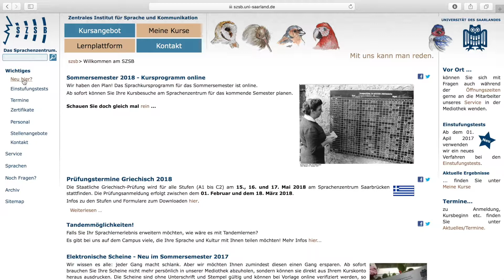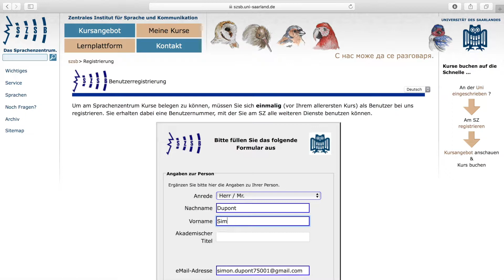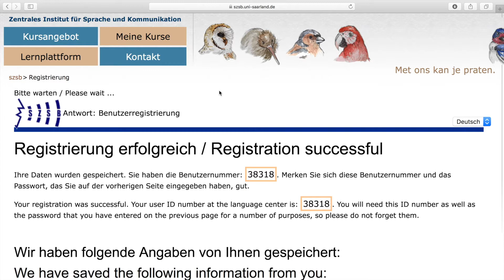Ein Benutzerkonto am Sprachenzentrum der UdS erstellen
Um unsere Angebote nutzen zu können, müssen Sie ein Bentzerkonto am Sprachenzentrum haben. Wie Sie das bekommen, erfahren Sie in diesem Video